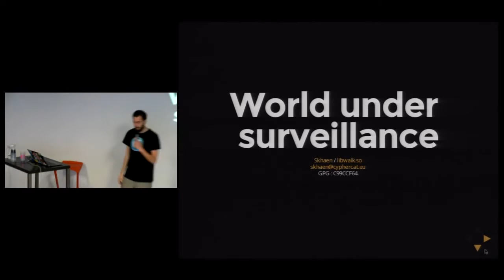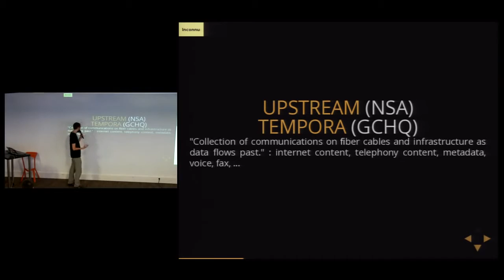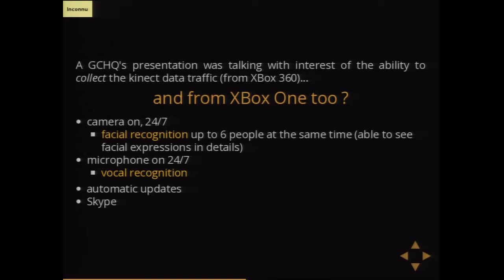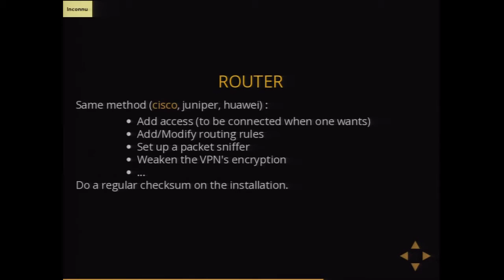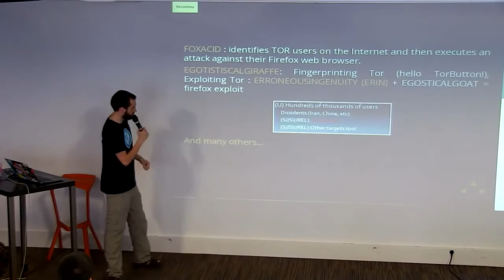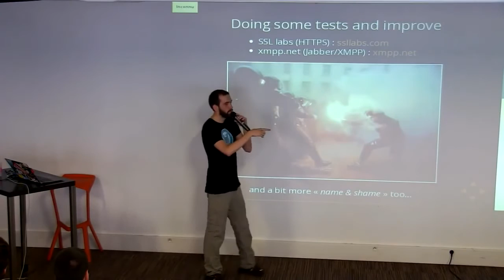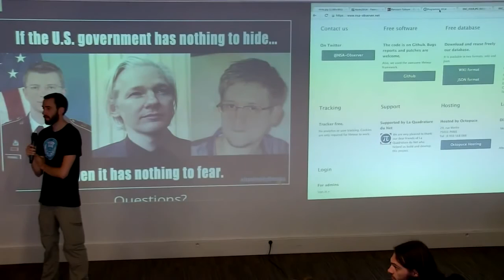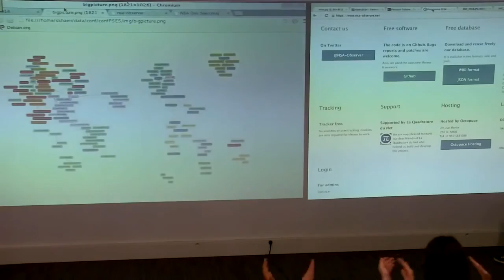Skhaen - NSA-Observer (2014) - World under surveillance (FR)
Entre début 2013 et fin 2014, nous avons collecté et analysé les informations publiques leaké par Edward Snowden concernant la surveillance globale.

Cette conférence tente de faire un aperçu rapide de nos travaux.

Le projet NSA-observer était un projet de La Quadrature du Net

Ou encore qui regroupe toutes les ressources.